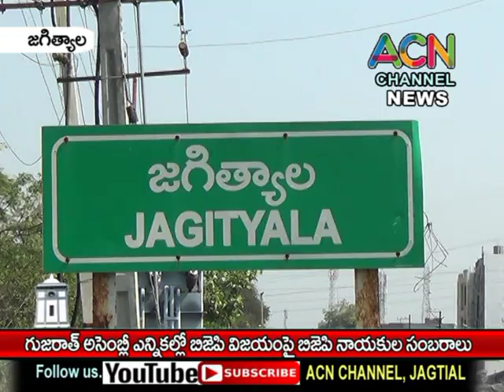గుజరాత్ ఎన్నికల్లో బిజేపి విజయం పై జగిత్యాలలో బిజేపి పార్టీ శ్రేణులు సంబరాలు